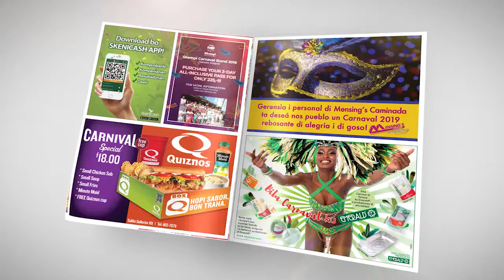Hot of the Press- Den Ruta Pa Karnaval 2019!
Today was the official printing day of the first edition of "Den Ruta pa Karnaval."

We at Paradise Publications are extremely happy with the end result of this publication and can not wait to share it with all of Curaçao!

A big thank you to our graphic designer Patricia Jacqueline Fuenzalida and of course our writer Mariano Luis Heyden and the man behind the camera Jean Patrick van der Wolde

This publication could not be done without the help of our Local Carnival groups and there awesome teams!

Emily De Haas
Gilbert Dibo Doran
Estreno MAS Pikete
Hats off to Dreams
Viva E Grupo
Vise Vèrsa Curacao
Dushi Aventura Carnival Group
and of course a big thank you to our Miss Curacao Akisha Albert!

"Den Ruta Pa Karnaval 2019" will be in stores tomorrow morning!